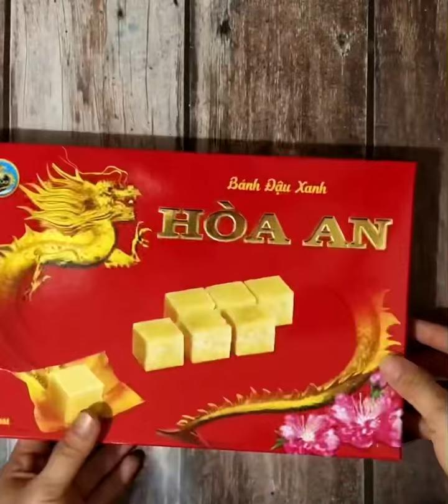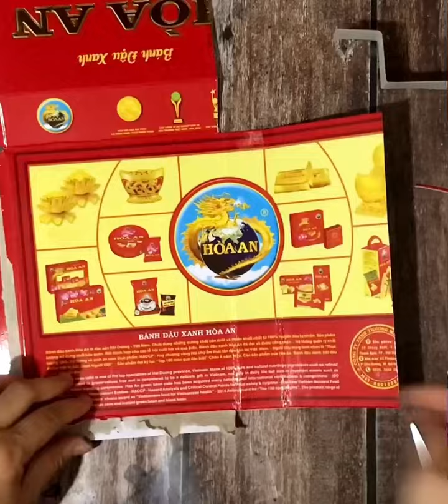Cặp sách xinh xắn- Hướng dẫn làm cặp sách từ vỏ hộp bánh đậu xanh